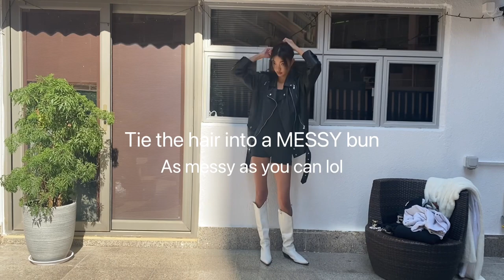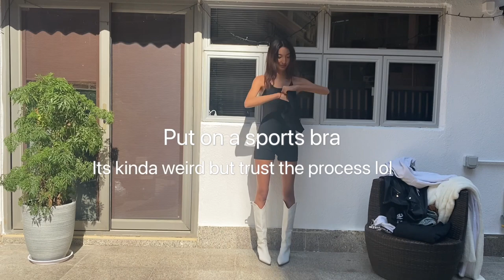【OOTD】White Cowboy Boots Outfits👢 | 一對啤酒妹boots襯出唔同嘅造型💫 |白色長靴穿搭🧚🏽‍♀️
Hello!🧚🏽‍♀️ I fall in love with this pair of cowboy boots lately (tho it looks like 啤酒妹lol), so I match it with different outfits! And here it is!!! Jiumi~ Hope you like it. Its my very first OOTD videos, will be improved in the next vid☺️

Cowboy Boots (White) |no brand|
Unitard Romper (Black) |no brand|

Look 1
Oversized Leather Biker Jacket (Black) |no brand|
Cat Eye Sunglasses (Black) |no brand|
Triple Hoop Earrings (Gold) |no brand|

Look 2
Hoodie (White) |Bought at Ibiza Souvenir Shop|
Beanie (White) | RAW-EMOTIONS (IG: @rawemotions_official)

Look 3
Hoodie (Black) |Nike x Supreme|
Cap (Black) |New Era|

Look 4
Blouse (Camel) |no brand|
Denim Shorts (Light Blue) |Topshop|

Look 5
Satin Dress (White) |Zara|
Faux Fur Jacket (White) |no brand|
Earrings |IG: @vintage.jewelry1950|
Sunflower Necklace |Swarovski|

Look 6
Cropped Top (Yellow) |no brand|
High-waisted Flare Jeans (Blue) (Customised) |UNSPUN (IG: @unspun.io)|
Round Sunnies |no brand|

Look 7
Turtleneck Sweater (Black) |no brand|
Slim Fit Jeans (Black) (Customised) | UNSPUN (IG: @unspun.io)|
Beanie (Black) |Supreme|
Pearl Necklace |theECHO (IG: @the_echostudio)|

Look 8
Silk Dress (Olive) |no brand|
Gold Claw Clip |no brand|

⊹ F O L L O W M E J I U M I ⊹

【25 Facts about me 關於我的25件事】